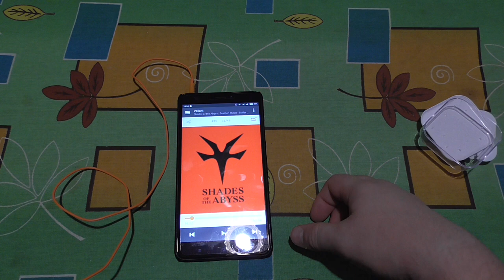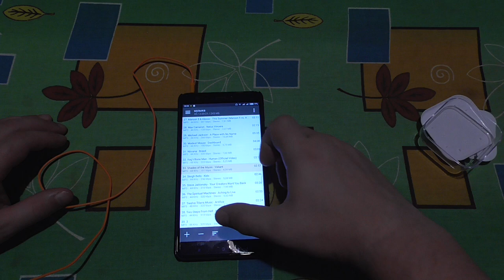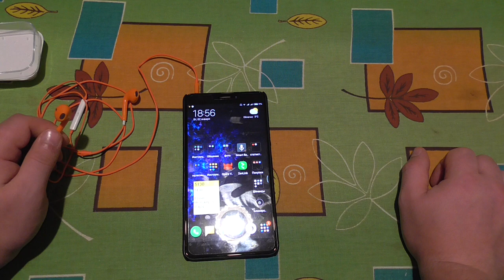наушники аирподс - Клон airpods из Китая, лучшие наушники 2018 - 2017 дешман из китая gadget x